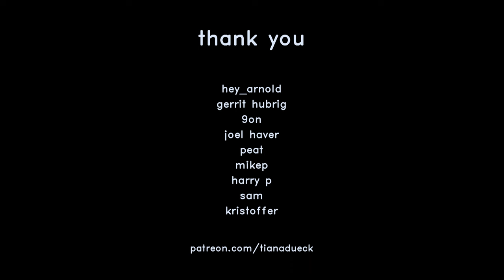i visited 10 waterfalls in 5 hours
water silk essentials ~*
+ production +
streaming mic ~
my camcorder is an old vixia hf m500 so here are similar ones ~
dubliners by james joyce ~
the picture of dorian gray by oscar wilde ~
a new program for graphic design by david reinfurt ~
+ hobbies +
drawing pad ~
drawing tablet ~
tablet stand ~